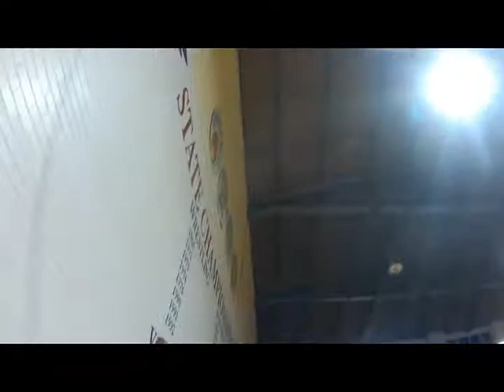Ian person parkour documentary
a documentary on ian persons life in parkour dont forget to share this video and make ian famous and also i do not own the song used in this video Lindsy sterling owns this song